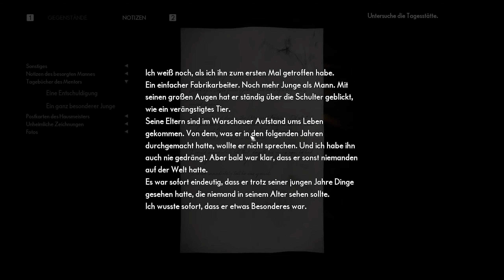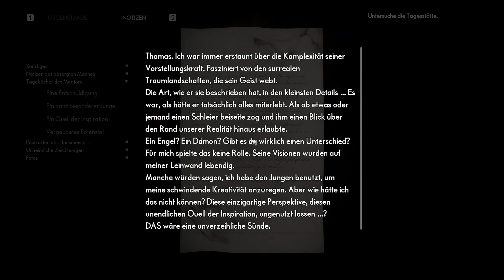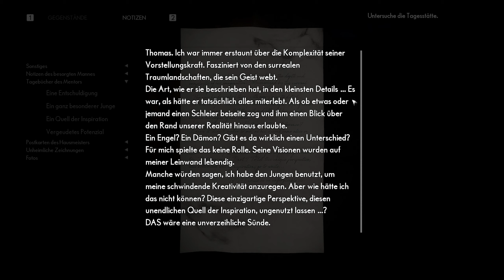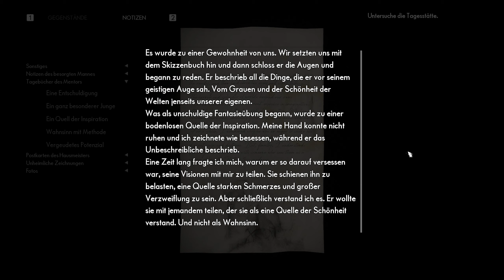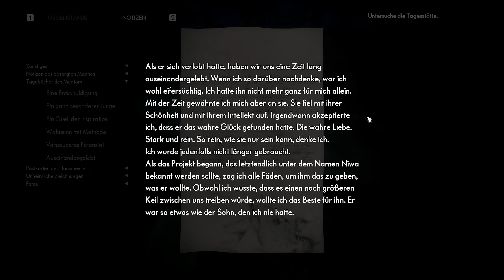THE MEDIUM #09 - Ein Spiel mit den Toten ★ Let's Play: The Medium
THE MEDIUM [Deutsch/German] [PC]
Folge: #09 - Ein Spiel mit den Toten
Let's Play: The Medium

►The Medium
Psycho-Horrorspiel vom Bloober Team (2021)